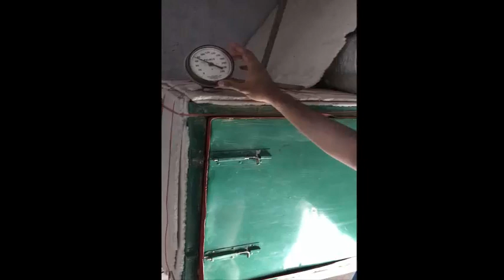Habibur Rahman Himu || Indomitable Visually Impaired Agro based Entrepreneur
Habibur Rahman Himu started cultivating mushroom on his rooftop from 2014. His capital was 1000 Bdt and now the asset value of his mushroom business is 4,00000.00 Bdt which is an immense achievement by a disabled person. He is planning to expand his business further more. The name of his business organisation is Humyra Mushroom Dhaka. The following products are produced by his organisation: 1) Instant mushroom soup and noodles. 2) Dry mushroom powder. 3) Mushroom pickle. 4) Vegetable mushroom etc.